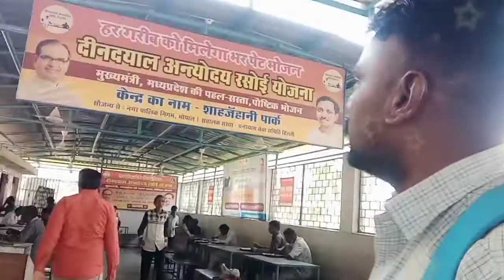भोपाल का रैन बसेरा 🏠 ।। 10 रुपये में खाना एवं 🏠 रहना फ्री ।। 🏠 रैन बसेरा भोपाल में सब कुछ फ्री है।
भोपाल का रैन बसेरा
10 रुपये में खाना एवं रहना फ्री
रैन बसेरा भोपाल में सब कुछ फ्री है।

रैन बसेरा भोपाल में सब कुछ फ्री है 2022

10 रुपये में खाना एवं रहना फ्री

आप सभी का स्वागत है हमारे यूट्यूब चैनल में जिसका नाम है    -  रोहित मेहरा ब्लॉग्स।
  YouTube Channel Rohit Mehra Vlogs Main
  Aap sabhi ka Swagat karta hai

Mic Holder
Collar Mic
Memory Card

 [2] Instagram~: - @rohitmehra.05.

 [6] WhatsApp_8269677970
 व्हाट्सएप पर सिर्फ मैसेज करें फोन ना लगाएं]})

                               "सभी का बहुत-बहुत धन्यवाद"
आप सभी का छोटा भाई
जगत माता पार्वती महाकाल महादेव ।। 🔱 का एक छोटा सा सेवक और छोटा सा भक्त और उनका दास -.                                 🌙🐗🔱🕉️🔱🦁☀️
ॐ हरि हर महाकाल महादेव।।
                                             ''''' Rohit Mehra Vlogs"'''